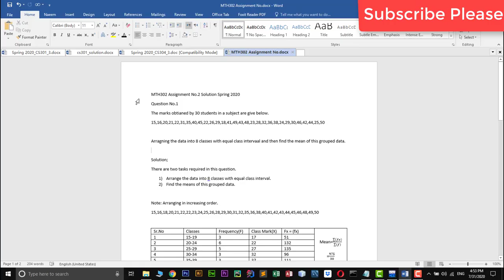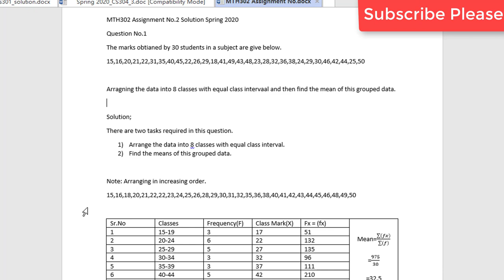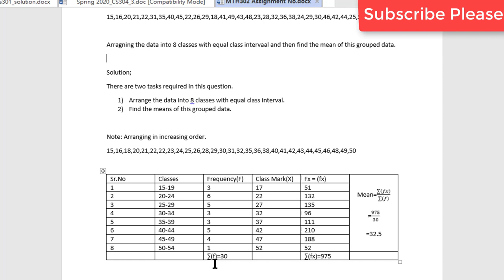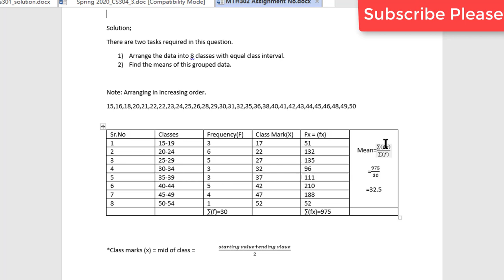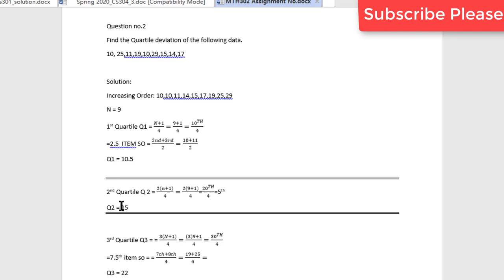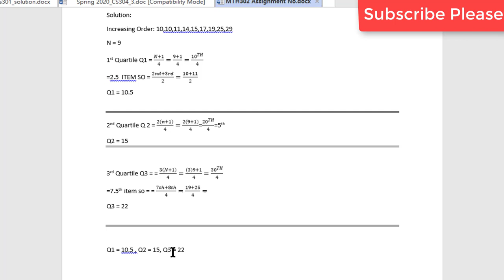MTH302 Assignment No.2 Solution Spring 2020 (Business Mathematics & Statistics)